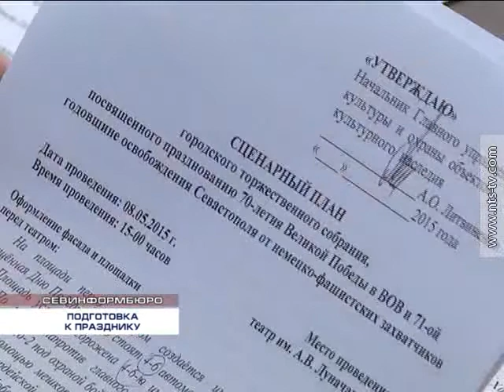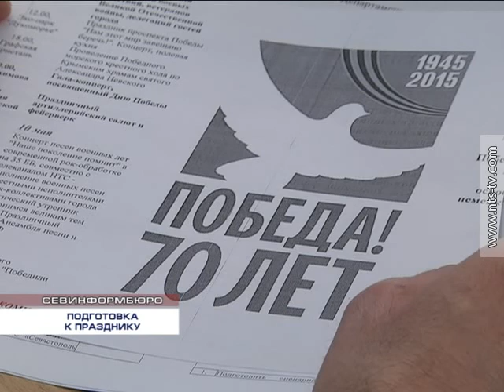22.04.2015 ПОДГОТОВКА К ПРАЗДНИКУ